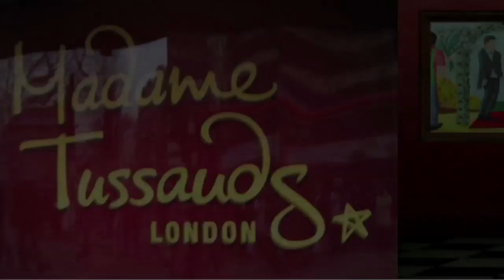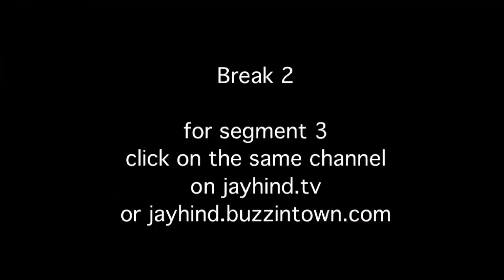Comedy Show Jay Hind! Nithyanand Video Jams Internet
Jay Hind! Episode 161 : Segment 2 - Why is Swami Nithyanand more popular than Michael Jackson??? Non - Stop Humor